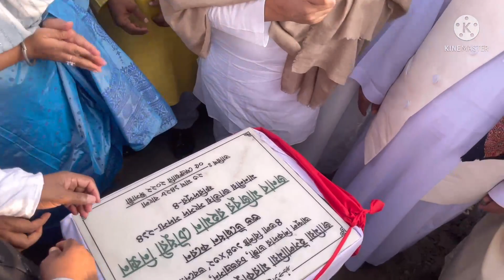বিভিন্ন এলাকায় গণমানুষের সাথে সামাজিক ধর্মীয় ও উন্নয়ন কাজের একটি দিন এমপি নিক্সন চৌধুরীর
চরভদ্রাসন উপজেলার আব্দুল শিকদারের ডাঙ্গী মাদরাসার নতুন ভবন উদ্বোধন কালে এমপি নিক্সন চৌধুরীর কিছু কিছু এলাকায় উন্নয়ন ও পরিদর্শন করেন জননেতা মজিবুর রহমান চৌধুরী নিক্সন